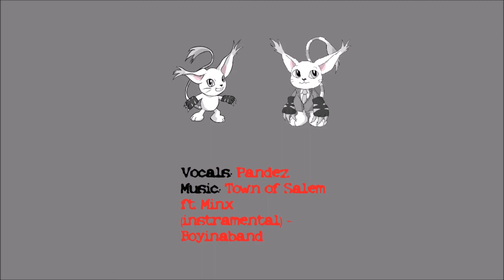OwOmaCon South Afrifur Pawdcast with Ivic and Scratch feat. FURSAverance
Tamers($10 Patrons):
Tau